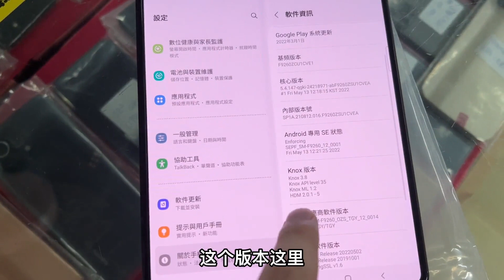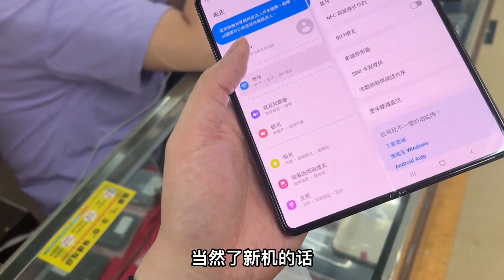三星 fold4 马上就要上市了，fold3 目前是什么行情呢？